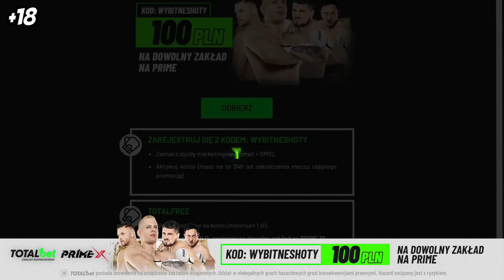MEDIA TRENING + WAŻENIE PRIME MMA X - NAJLEPSZE MOMENTY/SKRÓT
✅OFERTA SKIEROWANA TYLKO DO PEŁNOLETNICH UŻYTKOWNIKÓW